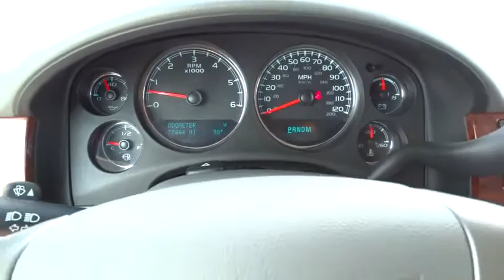2012 GMC Yukon Austin, San Antonio, Bastrop, Killeen, College Station, TX 354500B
2012 GMC Yukon

702 State Hwy 71 West

Come see this 2012 GMC Yukon SLT. It has a Automatic transmission and a Gas/Ethanol V8 5.3L/323 engine. This Yukon features the following options: Visors, driver and front passenger illuminated vanity mirrors, padded with cloth trim, extends on rod includes corner storage pockets on back of visors, Shale-colored, Liftgate with liftglass rear door system with rear-window wiper/washer, Cup holders, in front seating area, Windows, power with driver Express-Down and lockout features, Rear axle, 3.08 ratio (Not available with (K5L) Trailering Package.), Transmission, 6-speed automatic, electronically controlled with overdrive, tow/haul mode and tap up/tap down shifting, Tire, spare P265/70R17 all-season, blackwall (Upgradeable to (4JP) P265/70R17 on-/off-road, blackwall spare tire.), Mirror, inside rearview auto-dimming with rear camera display (Includes (UVC) rearview camera. Not available with (UYS) Audio system with navigation.), Grille, chrome surround, Antenna, integral in rear quarter glass. Test drive this vehicle at Covert Chevrolet Pontiac Buick GMC, 702 Hwy 71 West, Bastrop, TX 78602.